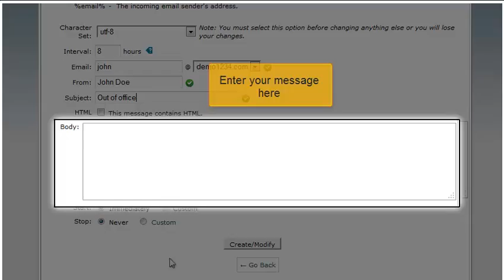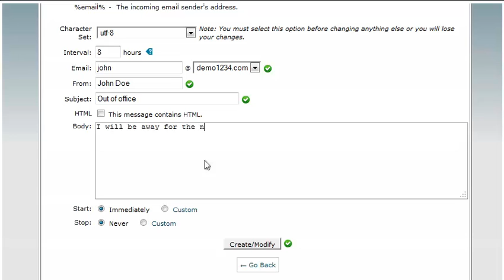How to setup an auto-responder in cPanel 11.32 x3 (2012)